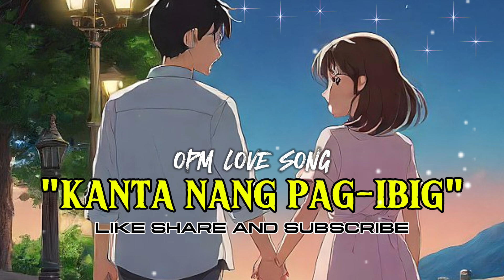OPM LOVE SONG [ KANTA NANG PAG-IBIG ]